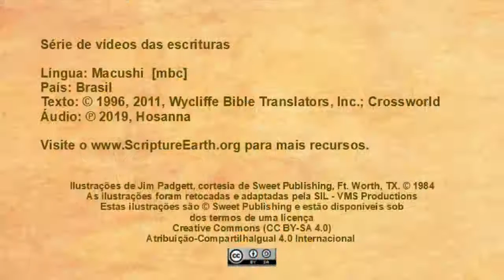Macushi - Acts 1:4-11 “Jesus Ascends to Heaven” [mbc]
Scripture Videos in Macushi of Brazil. [mbc]